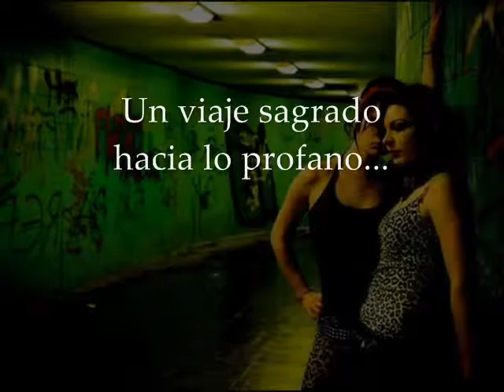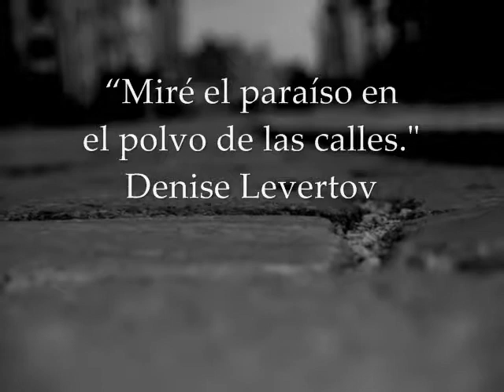Ciudad de Gozo